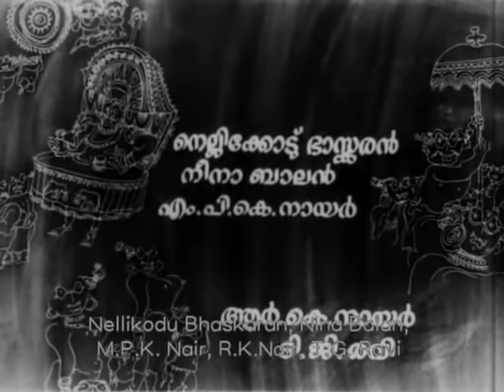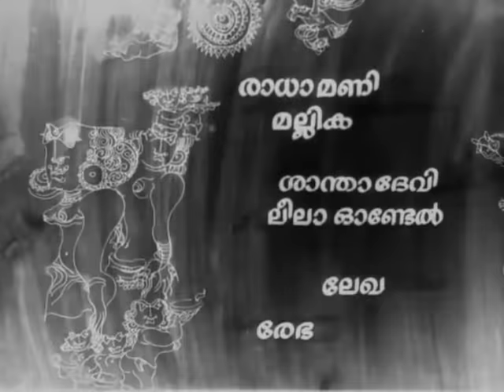Uttarayanam | G Aravindan | 1975 | Malayalam | Full Movie